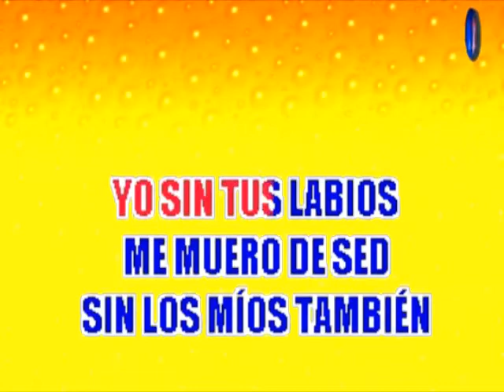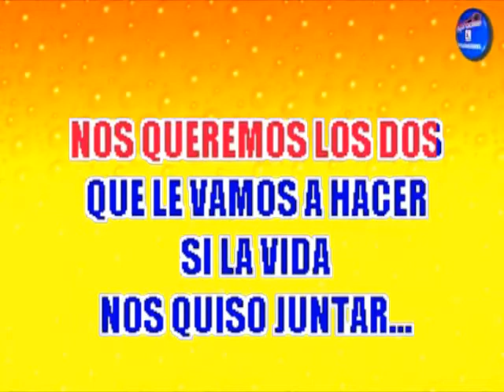Raphael - Tema De Amor ( KARAOKE DEMO Nº 04 )